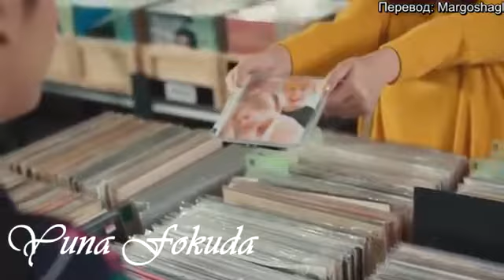Ты моя вселенная❤YOUniverse❤Клип❤ P. 62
Песня:  Emma Heesters I Took A Pill In Ibiza

Описание
История 4 людей, 4 теорий любви, чтобы добраться до орбиты во Вселенной.

❤❤❤Дорогие мои❤❤❤заходите на мой второй канал,там тоже клипы на азиатские дорамы:) VELINA GOLDCLIPS